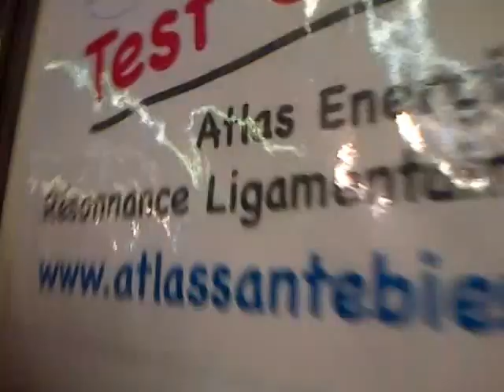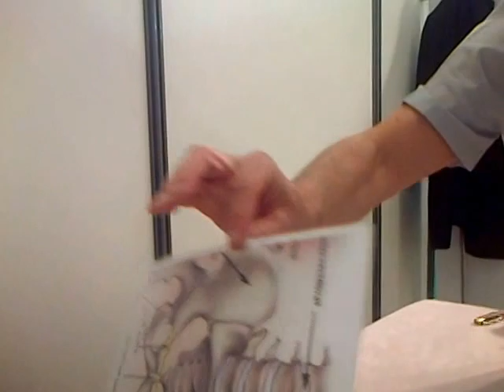Georges Paquot interview de Jacques Halbronn Salon Bien Etre. Pte de Versailles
Libération du Péricarde    Osteopatia Bioenergetica Cellular

18 rue Himbert de Gillens  21700  Gerland  par  Nuits Saint Georges   et sur Paris  Centre Thérapie   87  bis, rue Blomet  75015  Paris
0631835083 et 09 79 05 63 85NB Au bout de 3 mois d'essai gratuit, une cotisation mensuelle de 30 euro sera désormais demandée, en cas de prolongement du service à partir de 2019 à verser sur notre compte Paypal ., et ce sur une base forfaitaire, quels que soient le nombre de vidéos et la date d'enregistrement, toutes modifications inclues